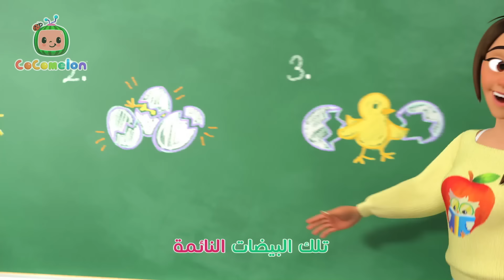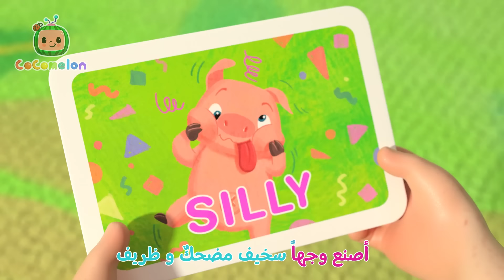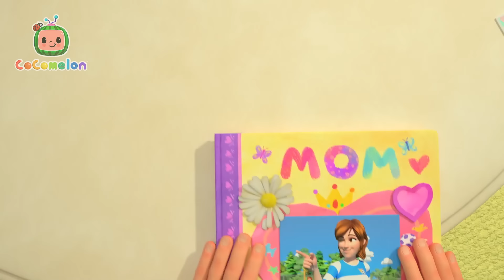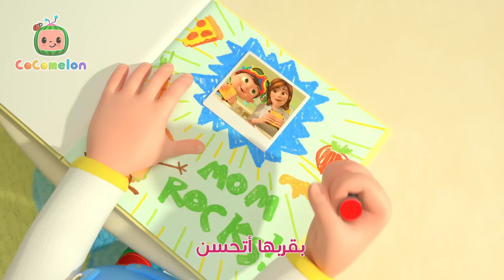أغنية كلبي (بينغو) | كوكو ميلون بالعربي | اغاني اطفال ورسوم متحركة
⭐ترتيب الأغاني⭐

00:00 قناة كوكوميلين / أغنية كلبي (بينغو) أغاني الحضانة وأغاني الأطفال
02:46 كلبي اللطيف أين هو
05:13 أين أنت ياكلبي
07:58 الحيوانات الصغيرة
10:49 حيوانات الشاطئ
13:08 لعبة الحزورة
16:30 العصفور الصغير
19:17 خمس بيضات صغيرة في العش
22:21 رقص الحيوانات
25:14 النملة والجراد
27:50 جدف معي
30:30 صغير القرش
32:45 خمس بطات
35:23 سمكة تسبح في الإناء
38:37 عشرة فراخ
41:29 يسير النمل
45:24 مزرعة العم ماكدونالد
47:56 بينغو (المزرعة)
50:17 أين هو صديقنا
52:58 رعاية الحيوانات الاليفة
55:58 ثلاثة خنازير صغيرة (نسخة القراصنة)
59:32 بطة واحدة
1:02:04 حفظ النقود
1:04:59 سيدي الخروف
1:07:26 صغير العنكبوت
1:09:36 هيا نذهب إلى الطبيب
1:11:59 اذهب إلى الحمام
1:14:48 موزة وتفاحة
1:18:21 الوجه المضحك
1:21:12 كرة السلة
1:24:05 جيلي بين
1:26:36 ننقر
1:29:04 كم أحب الجبال
1:32:03 السن اللبنية
1:34:48 رأس أكتاف
1:36:51 المرور
1:39:48 الأشكال الهندسية
1:43:59 كرة القدم
1:46:51 أمي هي الأحن
1:49:37 أطفئ الضوء
1:53:13 شكراً شكراً
1:56:01 موفيت الصغيرة
1:59:13 النباتات تحتاج إلى الغذاء